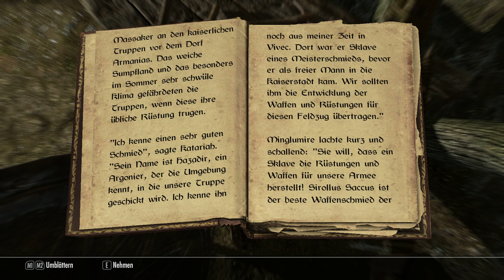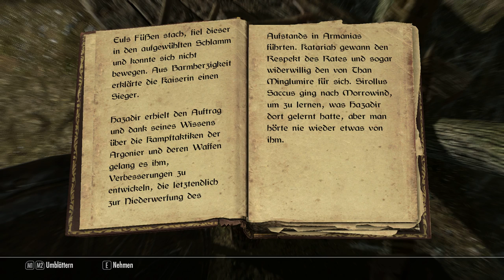Let's Play Skyrim 020 - Diverse Abenteuer und Zeuch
Let's Play Skyrim. Teil 20. Guck mal, da hinten!